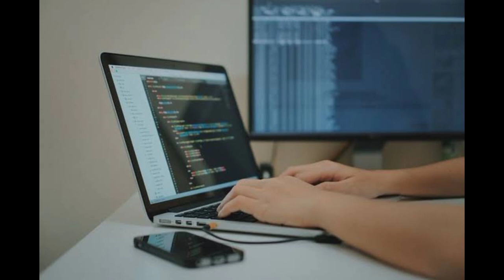Inilah 5 Fakta Penting Terkait Tipe Kepribadian INTP Yang Sangat Wajib Kamu Ketahui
Introverted (I) dapat didefinisikan sebagai seseorang tersebut cenderung suka menghabiskan waktu sendiri daripada bersosialisasi dengan orang banyak dan memiliki sifat pendiam.

Halo Semuanya Terima Kasih Sudah Mau Memencet Video Ini Semoga Kalian Suka Dengan Konten Kami Jangan Lupa Tinggalkan Like, Subscribe, dan Komen Ya Karena Itu Akan Membuat kami Makin Semangat Untuk Mengupload Video Video Tersebut, Terima Kasih